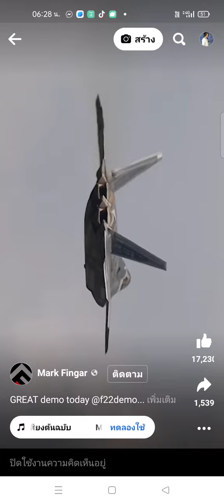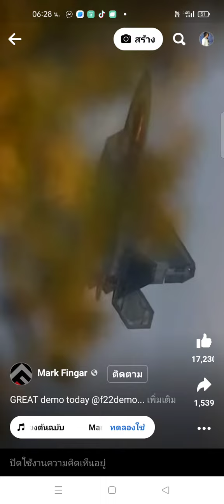หินอุกกาบาตเสียดสีกับลม ลมผ่านร่องแบบนี้